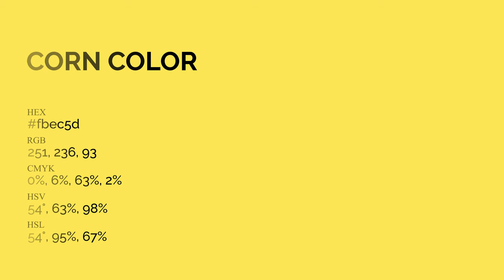Corn color fbec5d hex Cool Yellow color fbec5d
What color is Corn ? fbec5d hex, Cool Yellow color fbec5d

Hex fbec5d Color Code is also known as Corn color

Hex fbec5d Color code in RGB color code model is created after adding 98.43% red color, 92.55% green color and 36.47% blue color.
Hex fbec5d Color code in CMYK color (process color) code model is generated after subtraction of 0% cyan, 06% magenta, 63% yellow, 02% black.